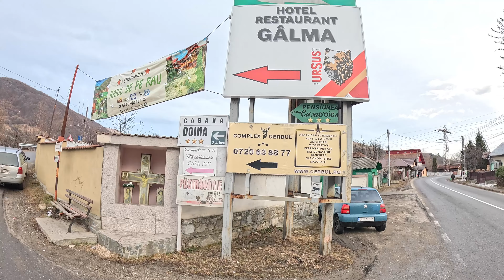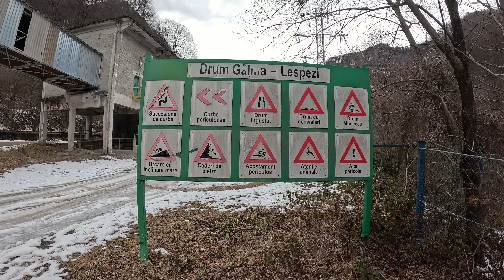Descoperă România - Ep. 3 Partea I - Călătorie la Hidrocentrala Dobrești ~ Cabana Brătei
Bine ați venit la o noua aventura!!!

Descoperă România - Ep. 3 Partea I Hidrocentrala Dobrești - Cabana Brătei

Itinerariul este următorul:

Plecare din Ploiești către Targoviste - Aninoasa - Pucioasa - Moroieni

Prima oprire a fost la ,,Mănăstirea Sf. Ioan Iacob''
Apoi am mers către Hidrocentrala Dobrești pe drumul Gâlma - Lespezi
Am intrat în Parcul Natural Bucegi
Hidrocentrala Dobrești
Tabăra Vânătorul
M-am intors până la intersecția cu drumul de carieră
Cariera Lespezi este la dreapta, iar eu merg înainte către Cabana Bratei

In episodul 2 urmează sa prezint drumul către Cabana Scropoasa / Lacul Scropoasa și Lacul Bolboci

English:
Welcome to a new adventure!!!

Discover Romania - Ep. 3 Part I Dobrești Hydroelectric Plant - Brătei Chalet

The itinerary is as follows:

Departure from Ploiesti to Targoviste - Aninoasa - Pucioasa - Moroieni

The first stop was at the Monastery of St. John Jacob
Then we went to the Dobrești Hydropower Plant on the Gâlma - Lespezi road
We entered the Bucegi Natural Park
Dobrești Hydropower Plant
Hunter Camp
I went back to the junction with the quarry road
The Lespezi Quarry is on the right, and I go ahead towards Cabana Bratei

In episode 2, I will present the road to Scropoasa Chalet/ Lake Scropoasa and Lake Bolboci